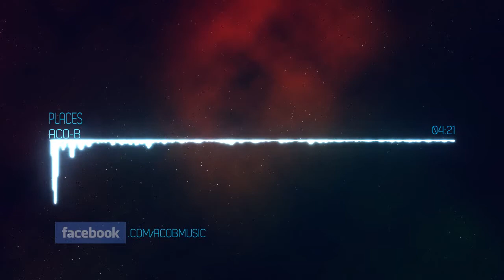Aco-B - Places [X-Mas Gift Part I]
Hoo hoo hoo! :D Here's is my first of two x-mas gifts for you! :) Hope you like it and please don't forget to rate and comment this track.

I wish you all Merry Christmas! :)

Your Aco-B!